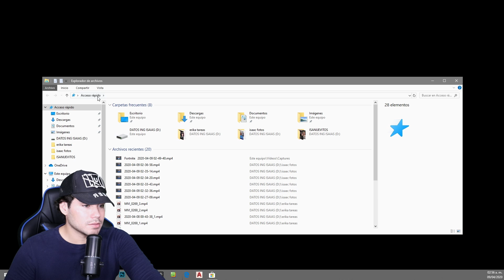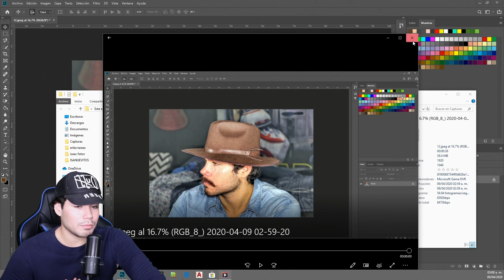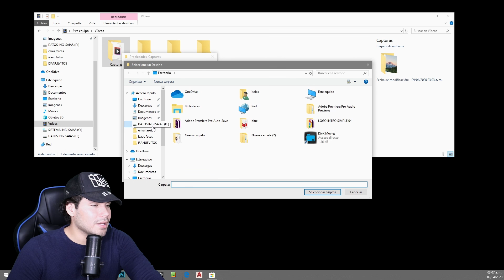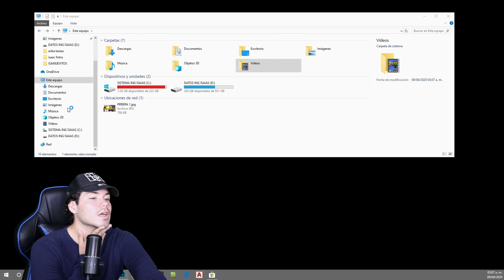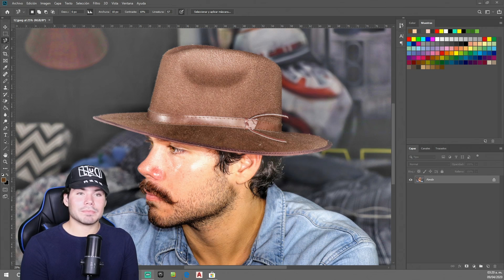GRABAR PANTALLA DE PC 2020 PARA HACER GAMPLAYS SIN DESCARGAR PROGRAMAS | CAPTURADORA DE WINDOWS 10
ME AYUDARÍAS MUCHO SI LE DAS LIKE